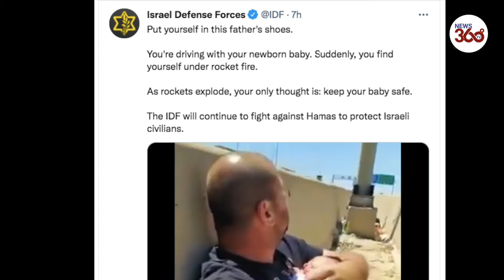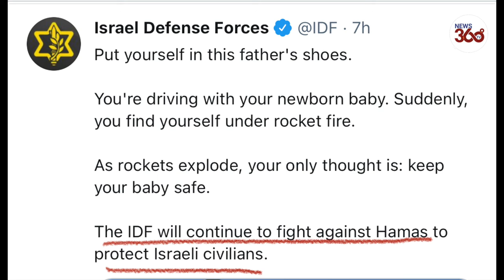Is Israel using a newborn baby and his father against Hamas? Is it Israel’s propaganda?- News 360 Tv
Israel Defense Forces (IDF) has released a new video on its Twitter account writing:
“Put yourself in this father's shoes.

You're driving with your newborn baby. Suddenly, you find yourself under rocket fire.

As rockets explode, your only thought is: keep your baby safe.

The IDF will continue to fight against Hamas to protect Israeli civilians.”

In the video, a man can be seen holding and protecting his newborn on the roadside, looking frantically towards the sky as rockets explode. Through this video, IDF can be seen trying to weave a new narrative and claim to continue to fight against Hamas to protect Israeli civilians.